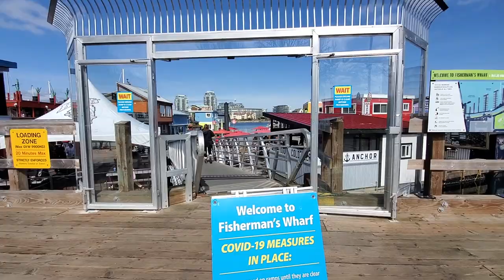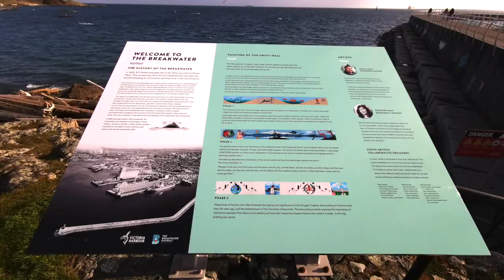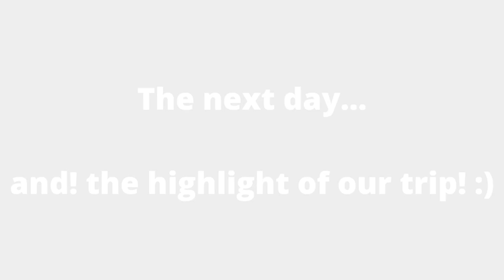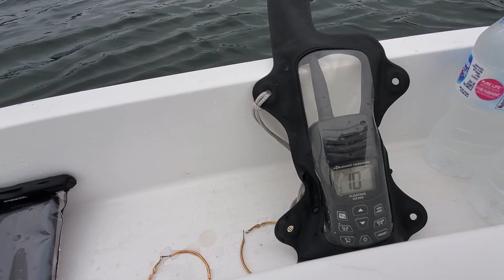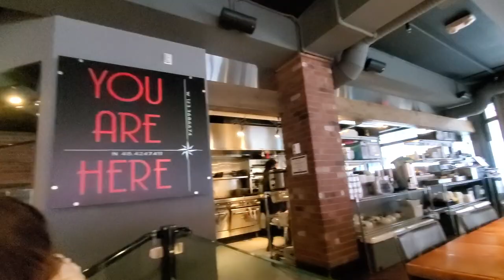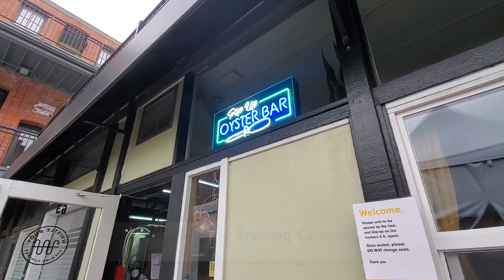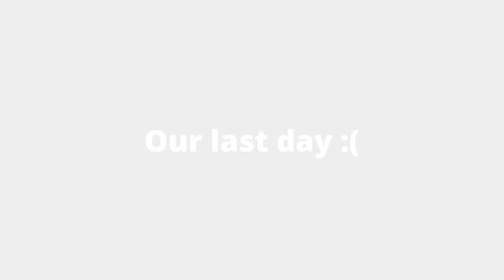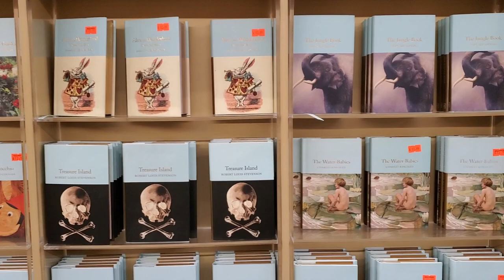Vlog 07: Our Winter Hot Tub Experience!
Exploring Victoria, BC! :) Enjoy the video guys!